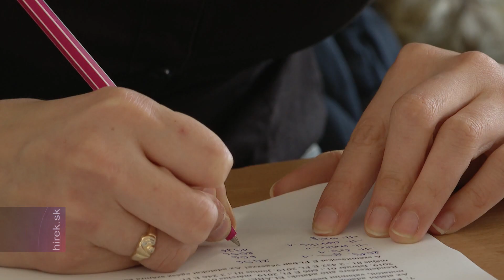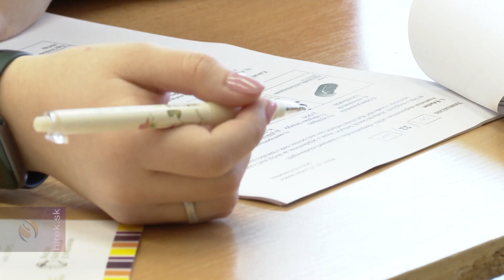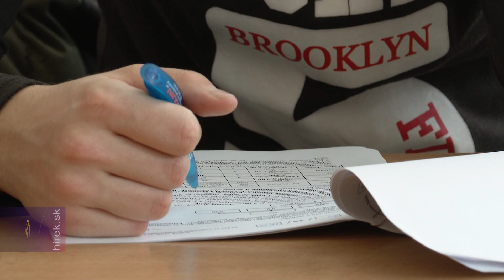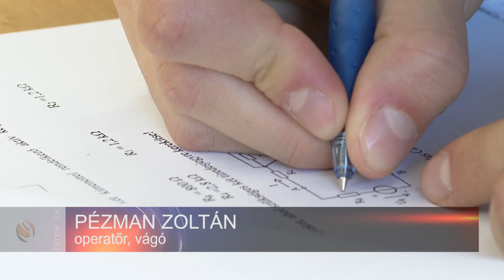Egyre népszerűbb Felvidéken is a Szakma Sztár Fesztivál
Komárom. Komáromban tartották az idei Szakma Sztár Fesztivál, a szakközépiskolák diákjai számára rendezett verseny utolsó felvidéki elődöntőjét.